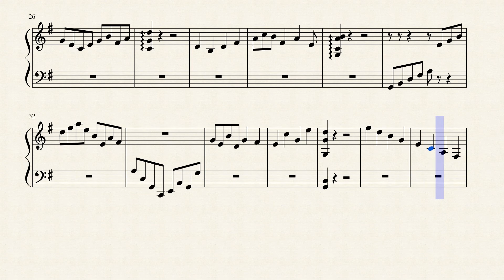Atmosphere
this is my new solo for a harp, if you wish to give feedback go ahead i know im not the best but i want to improve